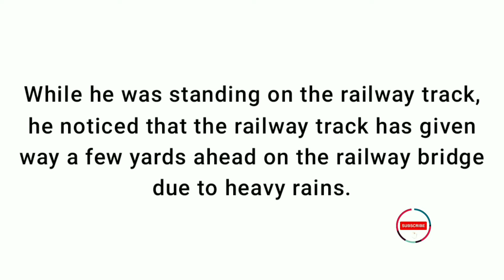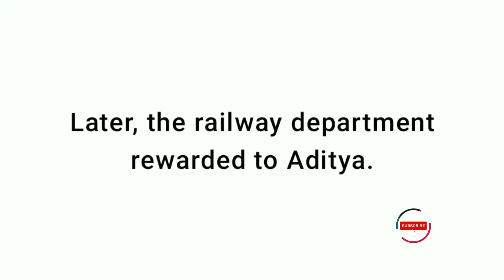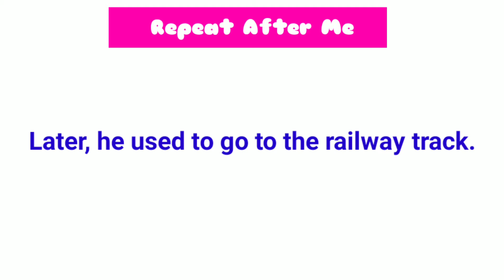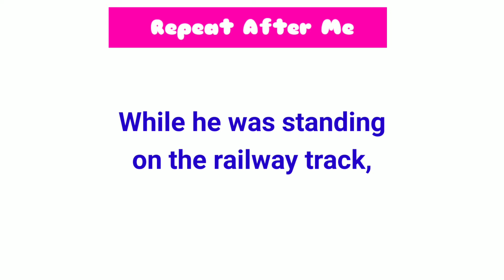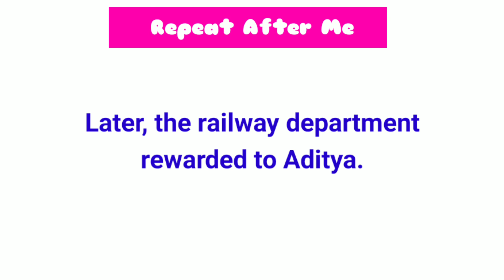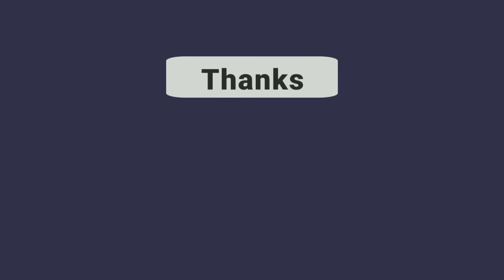english language learning | Listen and practice (9)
english language learning | english pronunciation practice | learn english through story

english language learning | english listen and practice | practice your english #9 @EnglishLanguageAcademy.  @danielzombie @SpeakingLessons

listening english practice, angličtina pro děti, assessing reading and listening online, Improve your pronunciation in english, english listening practice, english language, rebecca learn english through stories, learn english through stories, short story, short stories, easy story, english stories, english pronunciation practice
english reading, ciao english story,
improve english speaking skills
learning english
10 inspiring quotes by nelson mandela
of english teaching learning
reading practice english
reading and listening comprehension
reading and listening
reading and listening skills
reading and listening english story
english story for listening practice
short stories
story
stories
best motivational video for students
study karo
listening and reading practice
english classes for adults
englishspeak
nghe tiếng anh
luyện nghe tiếng anh
lessons english
Listen and Practice#1
Listen english skill
English_Language_Learning
learning english listening
listening skills
listening practice
improve english listening
speaking english
vocabulary
listen english
how to learn english
Learn English
Listen English Story
English Listening
learn english with jessica
Engels Connection
Engels connection
Pronunciation

study english
fluent english
talkenglish
englishspeak
bbclearningenglish
lessons english
10 minute english
improve your english
learn english in just 10 minutes a day
english in 10 minutes

learn english without grammar
daily use of English sentences
Practice and Learn English
english speaking

My subscribers prefer to watch the following YouTube channels- Learn English with english7levels and Learn English with EnglishClass101.com and Learn English with Jessica and Ciao English story and English tv and Learn English American and English tube etc

10 minute English is designed for today's busy lifestyle to improve your english instant. Regular, focussed, targeted learning brings results faster and in a shorter time.
Video is a collection of topics in common daily communication. I Hope this video will help you to improve your English listening, speaking and reading skills!!!
In this video you cand Learn English and improve grammar and vocabulary skills
☞ Please share and like if you enjoyed this video :) thank you so much ♥

Disclimer :- Copyright Disclaimer Under Section 107 of the Copyright Act 1976, allowance is made for 'Fair Use' for purposes such as criticism, comment, news reporting, teaching, scholarship, and research, Fair use is a permited by copyright statute that might otherwise be infringing, Non-profit, educational or personal use tips the balance in favor of fair use For Business Enquiy Email-